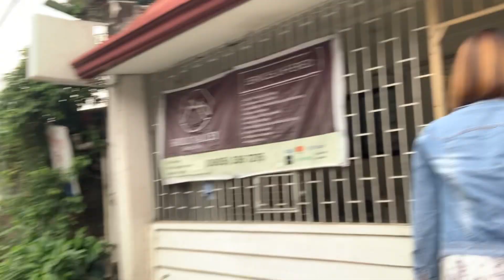MINI VLOG | THE FRESH CINEMALAYA 2023 BEST ACTRESS FOR FILM “ROOKIE” THE “ PAT TINGJUY “ ♥️